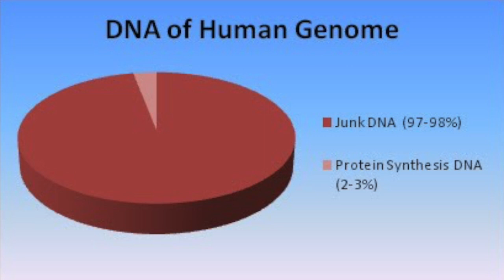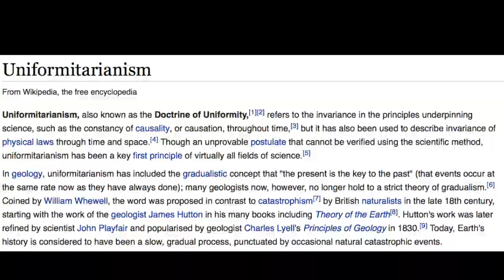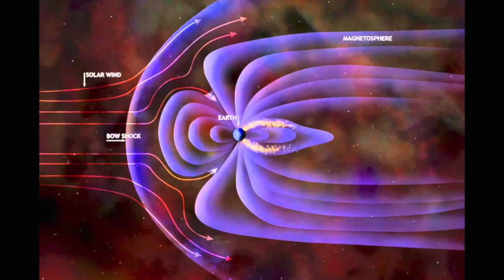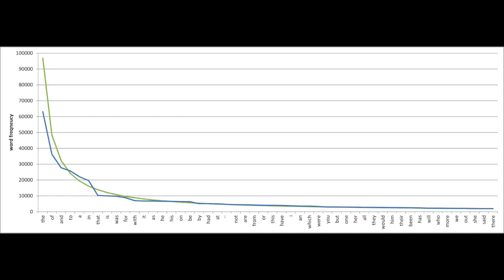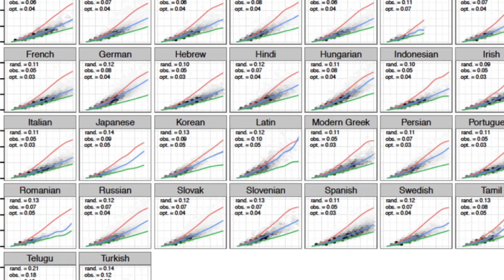The Species with Amnesia Series - Episode #27 - Morphic Resonance - Part 1: DNA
String Theory

Modal Vibrational Phenomena

Cymatics

Cymascope

Anthroposophy

Cymascope Machines

The Dark Matter Fractal Field Theory

Morphic Resonance

Ralph Abraham

Ralph Abraham - The Cognitive Factor

Zipf’s Law

Discovery of DNA

FOOTAGE BY:

Graham Hancock - Gaining insight to another level of reality through ayahuasca and DMT

Rupert Sheldrake - Morphic Fields and Cosmic Consciousness

Zoom Into Millenium Simulation of Universe [720p]

Resonance Experiment! (Full Version - With Tones)

Mandelbrot Zoom 10^227 [1080x1920]

TIMELAPSE OF THE ENTIRE UNIVERSE

Introduction to Cells

Star Wars - The Force Awakens - Rey's Theme - Violin vs. Maschine cover

Star Wars VII: Rey's Theme (Hip-Hop Edit)

Avatar - Main Theme (Piano Version)

Halo 3

Most biologists favour the “Molecular Soup” model, which suggests that molecules bumping into each other at random over hundreds of millions of years, led to the inevitability of the creation of DNA.

However consider this, life as we know it is, among other things, dependent on at least 2000 different enzymes. Which are catalysts, that speed up the rate of chemical reactions that take place within cells. They are vital for life.

We’re talking about MACHINE-like functions that take place within the building blocks of life itself.

In the words of Fred Hoyle, the chances of higher life forms might have emerged in a molecular soup is comparable to the chance that a tornado sweeping through a junkyard and assembling a fully functional jumbo jet.

Francis Crick, the co-discoverer of DNA, believed that due to the complexity of  DNA, it couldn’t have statistically formed in the manner of a molecular soup given the earth’s age. He believed that it must have formed elsewhere and made its way here via panspermia.

Panspermia meaning the fertilization of a planet via the remnants of another planet’s debris which collide onto the earth. OR, as Crick personally believed, that an intelligent civilization intentionally seeded life onto this planet.

However, as Graham Hancock puts it, both these explanations are told from a  ‘material reductionist’ perspective. They wish to view the world as mechanistic. It’s true when you consider how biologists, geologists and physicists view the universe as a mechanical entity. Life being just the accidental process of machine like cells that accidentally sprung consciousness into existence.